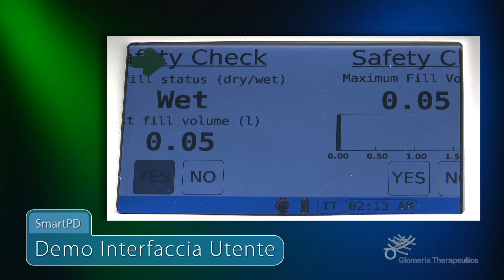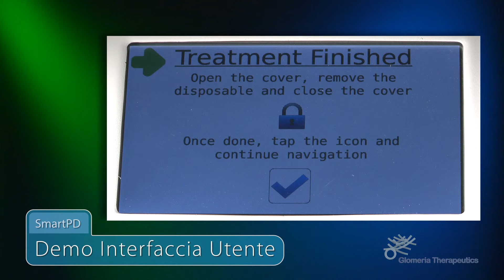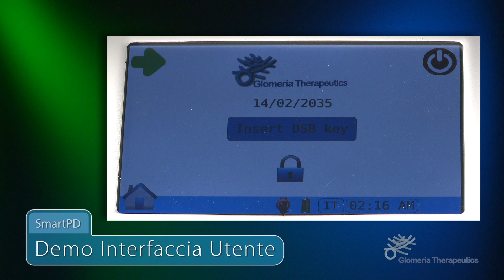SmartPD Demo Interfaccia Utente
Le fasi del trattamento di dialisi peritoneale notturna gestite dal touchpanel della SmartPD